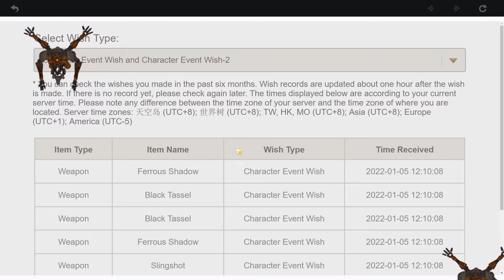F2P pulls on Raiden Banner (Edited)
Raiden pulls on my pure F2P account
I uploaded the raw video instead of the edited one previously